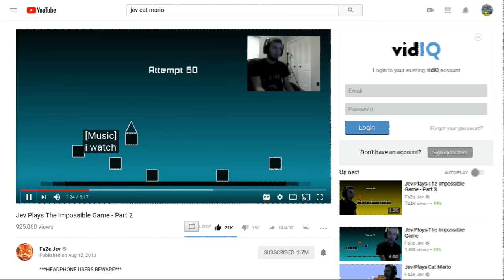all rhght watch this motherfucker